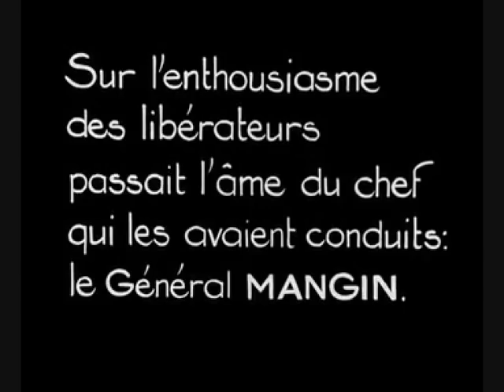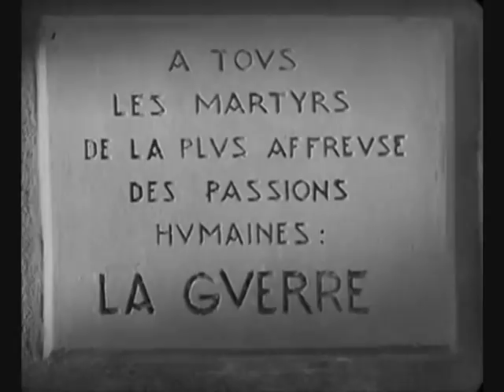Qui a gagné la Guerre? - Bérard - 11 novembre 1918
Qui a gagné la Guerre? (Who won war?), Bérard, 1919. Paroles de Charles-Louis Pothier, musique de Charles Borel-Clerc.

Semaine "Première Guerre Mondiale"/Week "First World War"

Avec le maréchal Foch, le maréchal Pétain (le vainqueur de Verdun), et le Général Mangin et Georges Clémenceau.